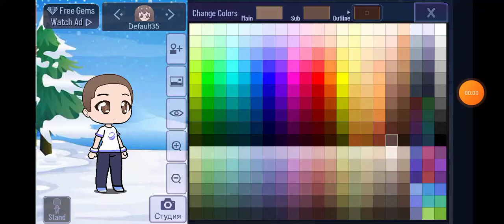Делаем Кинен из Gacha Life в Gacha Club